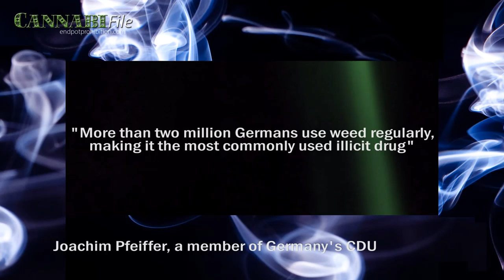Germany Considers Cannabis Legalisation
A conservative member of the Christian Democratic Union, Germany's current governing party led by Chancellor Angela Merkel, allied with the German Green Party to put forth legislation to legalise cannabis.